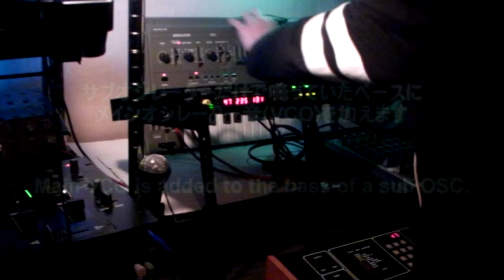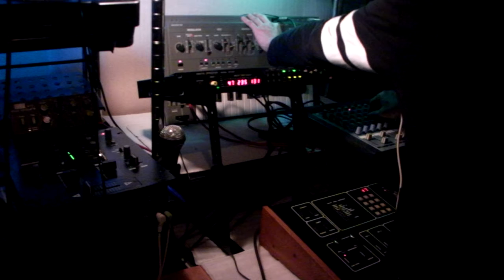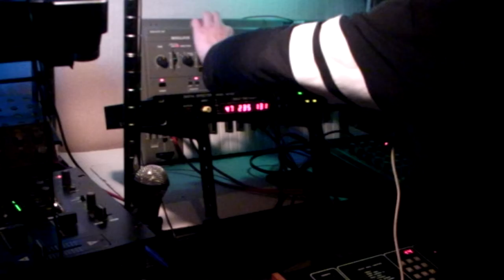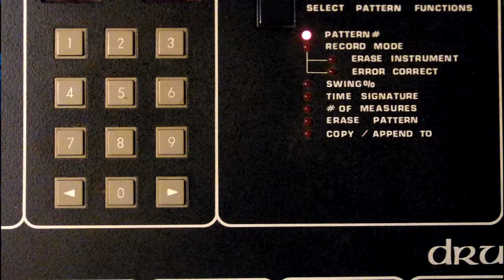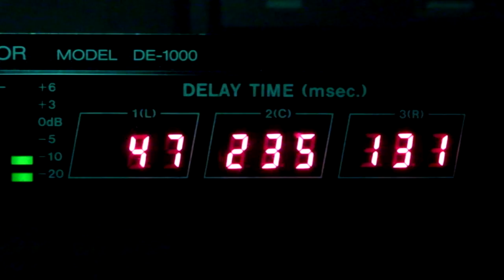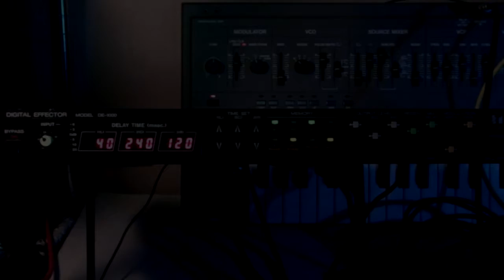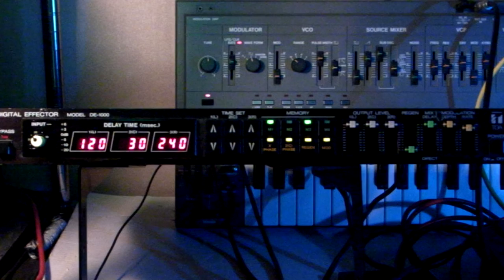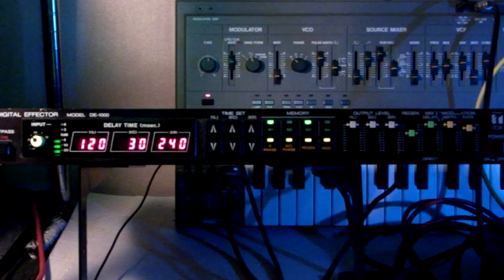[caknobs] TOA DE-1000 Jammin' for a demo (with drumtraks & SH-101)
1986年発売、TOAのMODEL DE-1000という3chデジタルディレイを入手しました。このディレイマシンのエフェクトを楽しむためシンプルなセットを組んでみました。このディレイはいかにも『デジタルです』という音ですがこれはこれで使い所があると思いました。
5:52からはディレイ音のみの音声サンプルになっています。

I obtained the "MODEL DE-1000" of TOA put on the market in 1986. This clip is the improvisation for checking that sound quality. In addition, from 5:52, it is a sample of only a delay sound.

[使用機材 / Machones]
TOA MODEL DE-1000 (3ch Delay)
Roland RX-82 (8ch Mixer)
Roland SH-101 (Analog synthesizer)
SCI drumtraks (PCM Drummachine)

※DE-1000の詳細についてはブログにまとめてあります。次のURLをドウゾ！